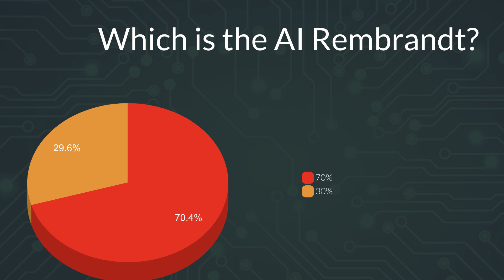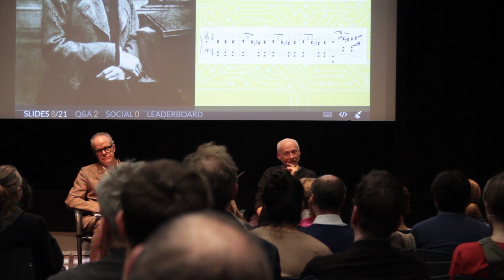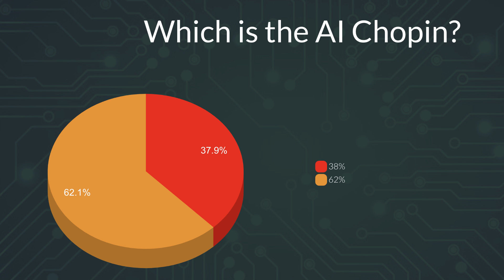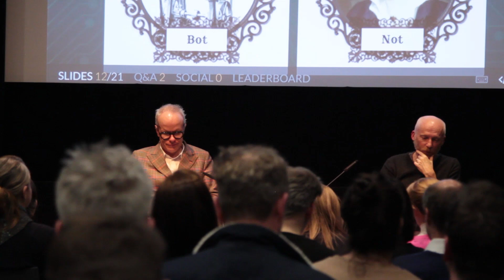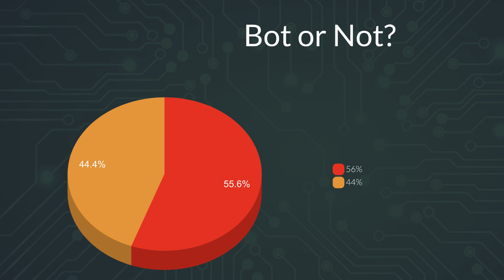The Creativity Code: Marcus du Sautoy in conversation with Hans Ulrich Obrist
Will a computer ever compose a symphony, write a prize-winning novel, or paint a masterpiece? And if so, would we be able to tell the difference?
As humans, we have an extraordinary ability to create works of art that elevate, expand and transform what it means to be alive.

To celebrate the publication of his latest book, The Creativity Code: How AI is Learning to Write, Paint and Think, Marcus du Sautoy was in conversation with Hans Ulrich Obrist, Artistic Director, Serpentine Galleries.